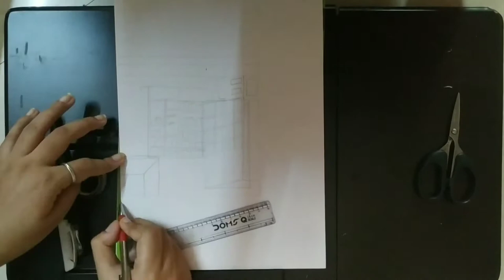Book store building painting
hiiiiiii!!
i hope you all are doing well here is a video here is a video for all books lover . share with them .also like this video and subscribe to my channel

Book store building